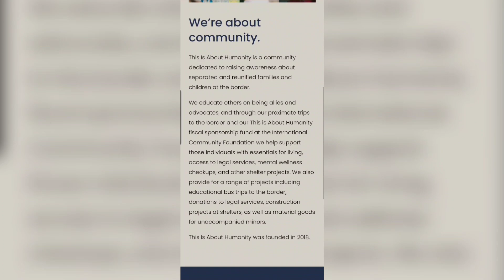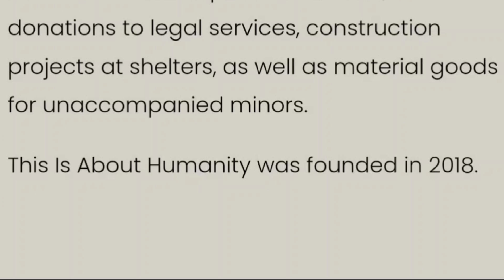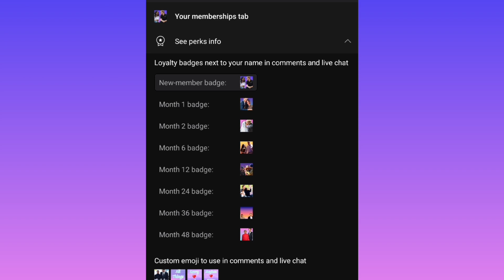Queen Doria had the Kardashians starstruck over her Kerry Washington read Spare, Welfare Royal Skit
0:00 Intro
0:44 Queen Doria at Soireé
5:08 Kardashians fan out over Doria
9:30 Kerry Washington read Spare
10:12 Welfare Royal Skit
12:52 Heart If Invictus
13:01 Outro

Songs featured in video:
1, 2, 3 Let’s Go by One Wave
Come Gimme Love (Instrumental Version)
By KING SIS